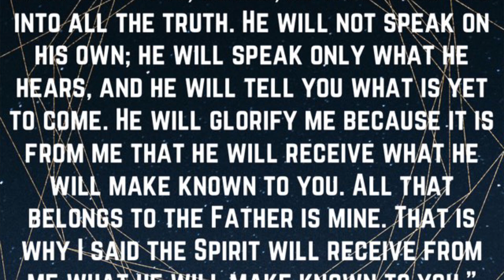Online Worship Service Sunday June 12, 2022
John 16:12-15 Don’t Shoot the Messenger